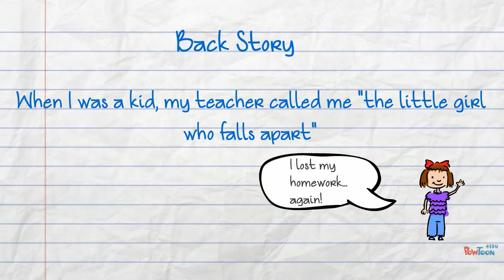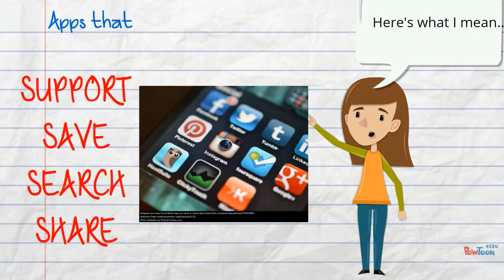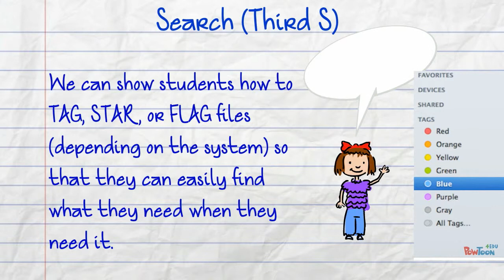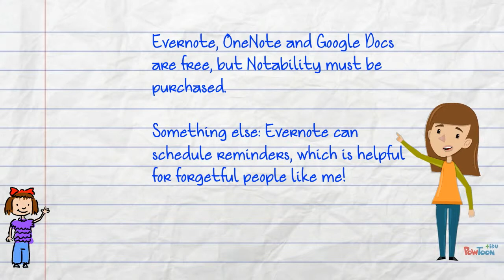The 4 S's of Digital Note Taking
Based on a Blog by Beth Holland ), this film shows how digital note taking can help students by supporting various styles of learning, saving work where it can be found by searching and allowing for sharing and collaboration between students. Used with permission.